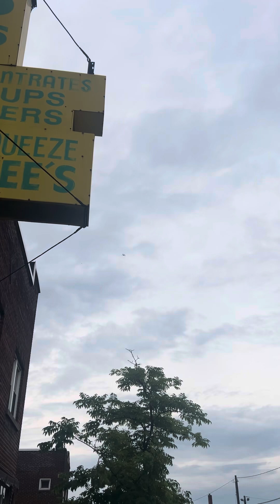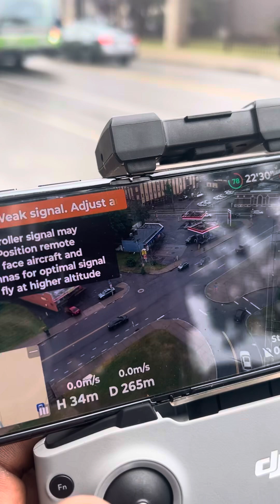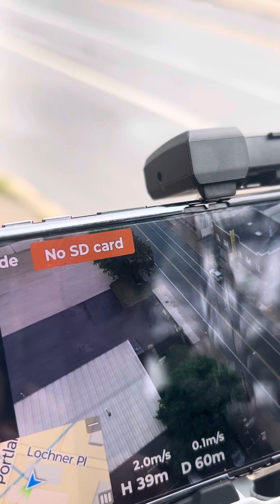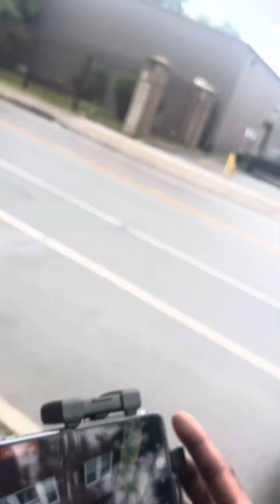Henry Manning 585 check out Mike DJI